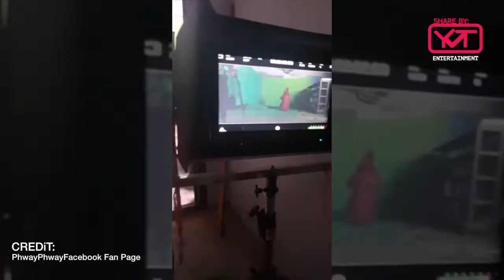ေဖြးေဖြး နံရံကိုု ကရိန္းစြဲၿပီးတိုုက္ရတဲ့ “သတို႔သမီးရဲ႕လွ်ိဳ႕၀ွက္ခ်က္” ေနာက္ဆံုုးကတ္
“သတိုု႔သမီးရဲ႕လွ်ိုု႕၀ွက္ခ်က္”႐ုုပ္ရွင္ဇာတ္ကား ေနာက္ဆံုုးဇာတ္၀င္ခန္း ႐ိုုက္ကြင္းမွာ ေဖြးေဖြးဟာ ကရိန္းနဲ႔စြဲၿပီး နံရံကိုု အျပင္းတိုုက္ရတဲ့ ေနာက္ဆံုုးကတ္ကိုု သူမရဲ႕ ပရိသတ္ကိုု Live လႊင့္ၿပီး ျပသခဲ့ပါတယ္။